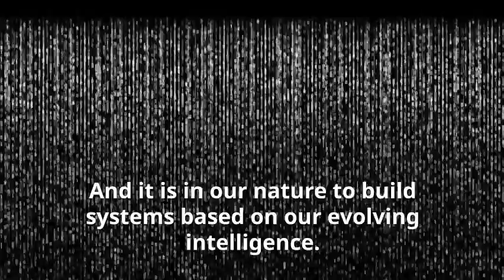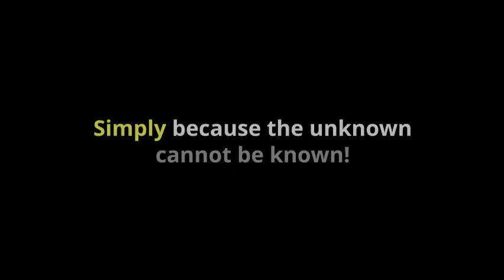Constructing reality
We construct our own reality. This forma the basis for constructivist theory of knowledge.